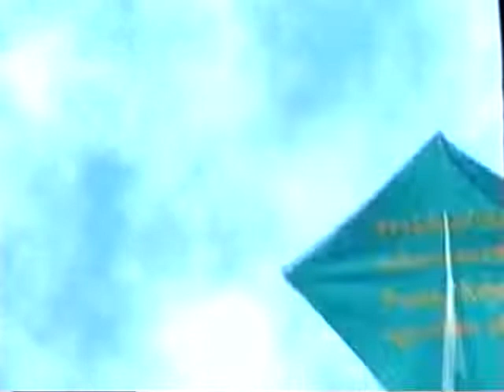Musical Scrapbook (All Versions) Part 1195